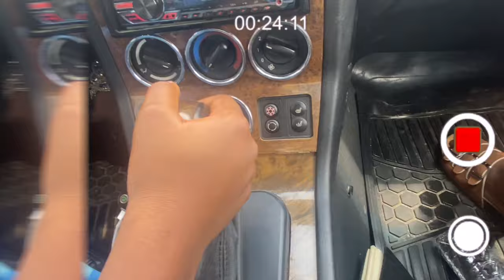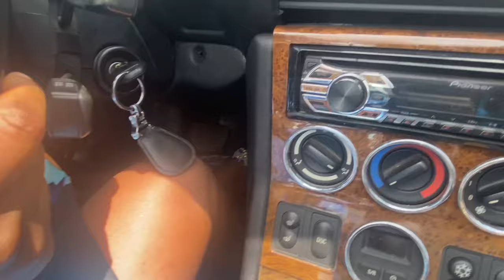High heels speed driving|First time riding in a bmw convertible car ft baby sis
In this video, my kid sister drives in high heels and takes me for a ride in a convertible car, my first time in one. I also said to play you my favorite jamz (Bandana) at the moment while you ride along. @deedotavlogs

hope you enjoy the video and have fun watching, happy hols🤗
All the looooove!❤️